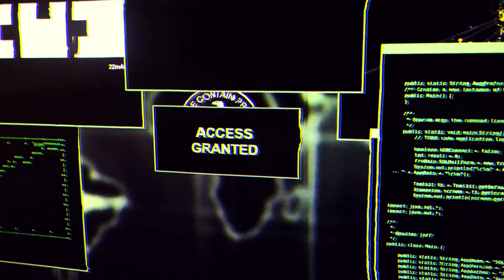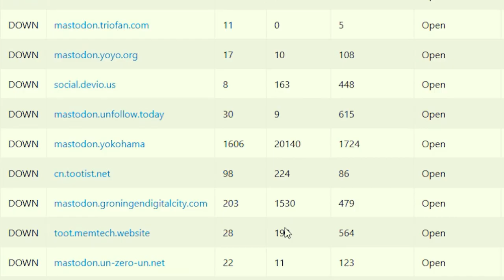Kolektiva: Social Media By and For Anarchists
This is our chance to re-imagine social media, and our relationship to it. To rediscover the lost promise of the Internet. To construct new digital worlds in the burning shell of the old. And to do it together.

The old paradigms are dying. It’s long past time that those who want to overthrow this miserable system break our addiction to data-mining surveillance platforms, built and maintained by our enemies.

Kolektiva.social is a Mastodon instance built by and for anarchists. It is just one small node in a larger decentralized network called the Fediverse. Unlike other Twitter alternatives like Koo or Hive, the software and apps that power this network are all open source, with each server setting its own rules, free from the influence of ad-driven algorithms and billionaire tech-bro CEOs.

There is great potential here, but whether we realize that potential depends on all of us.  That’s why we’re calling on you to get involved.